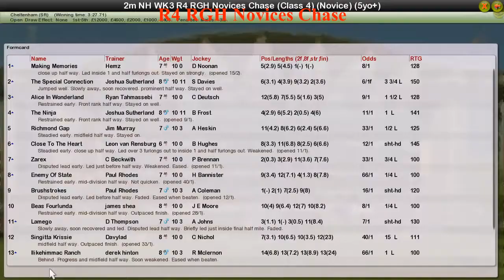NH WK3 R4 RGH Novices Chase